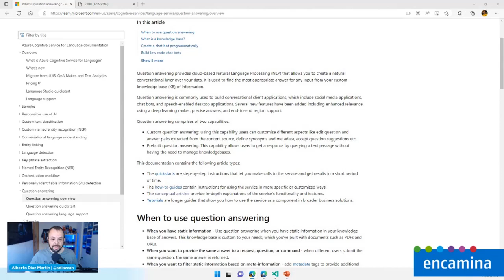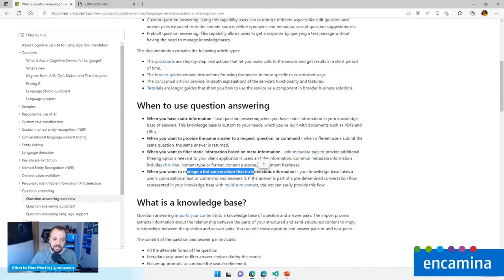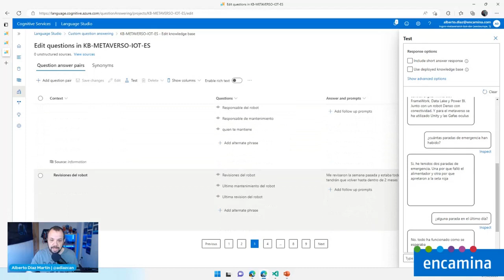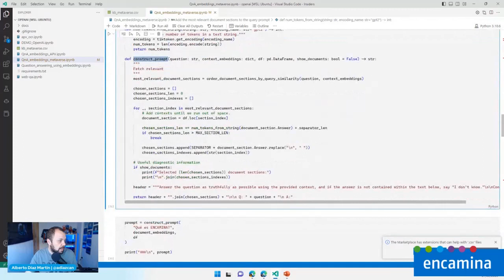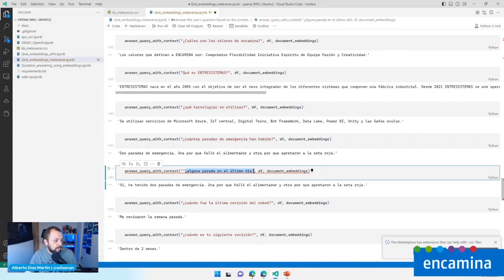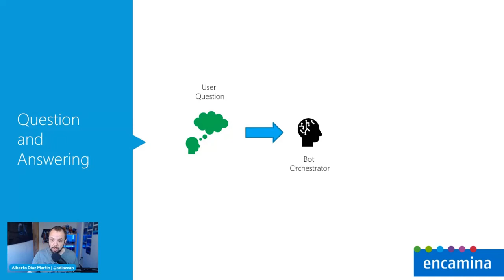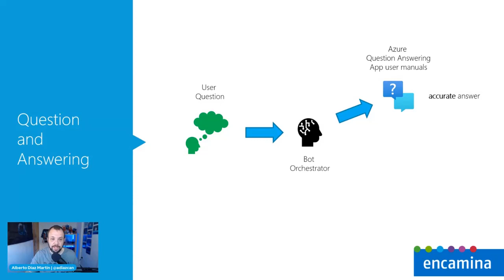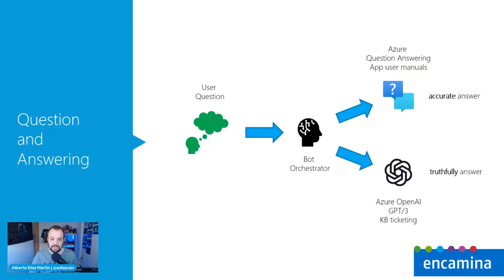Preguntas y Respuestas con Open AI y Azure Question Answering ¿cuándo uno y cuándo otro?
En este nuevo caso de uso de Open AI, Alberto nos aporta luz sobre cómo nos puede ayudar a responder preguntas como lo hacemos a día de hoy con los bots.

Descubre también cómo en ENCAMINA te ayudamos a impulsar la inteligencia artificial de tu empresa con otras soluciones innovadoras de OpenAI